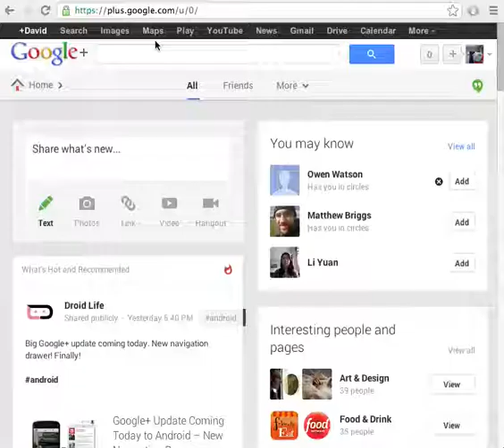How to Disable 'whats hot' appearing in your Google + feed.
Seriously, its all crap